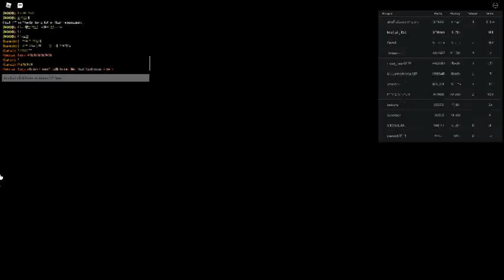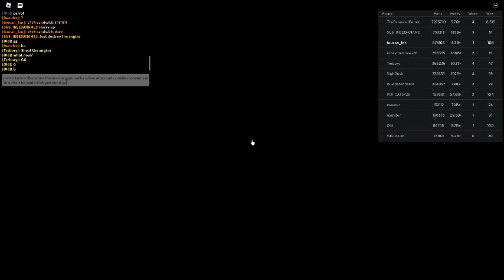Russia Car Crash Compilation 20500